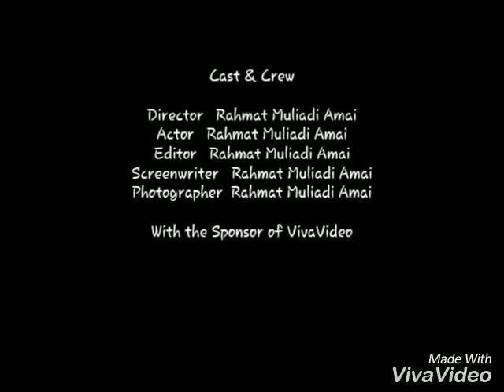Easy Hang Curtain Rod PVC Pipe